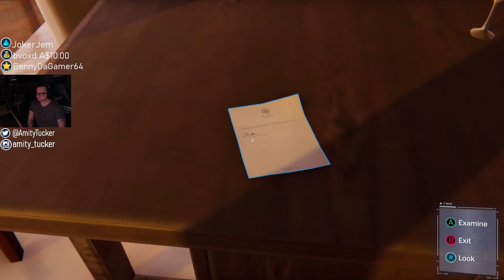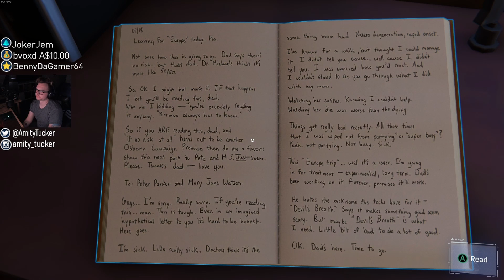"Secrets Revealed" Spider-Man Remastered Part 10